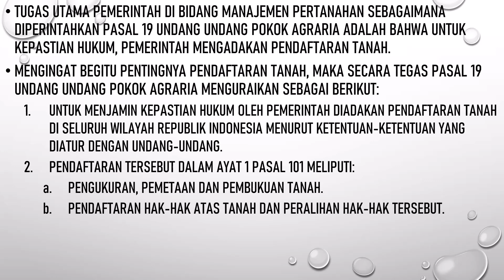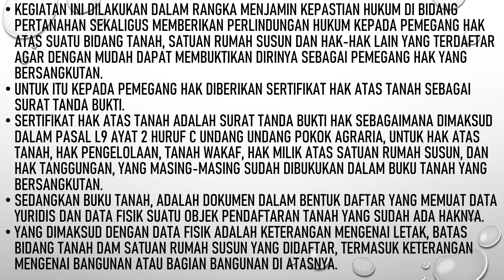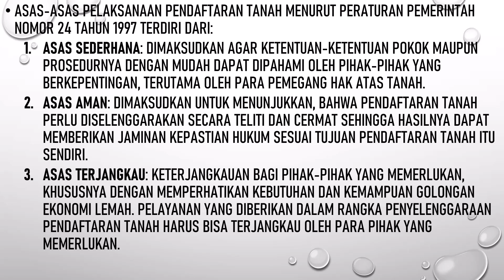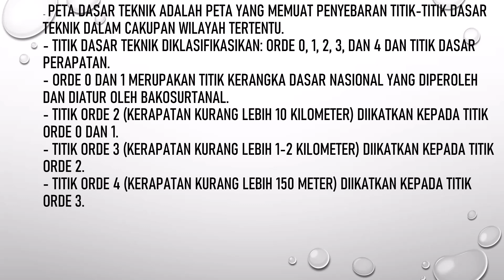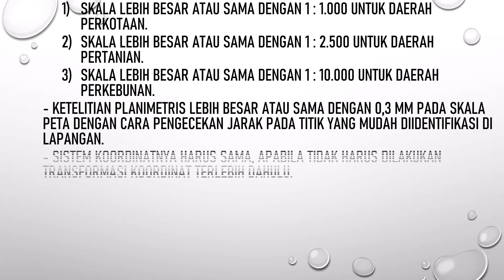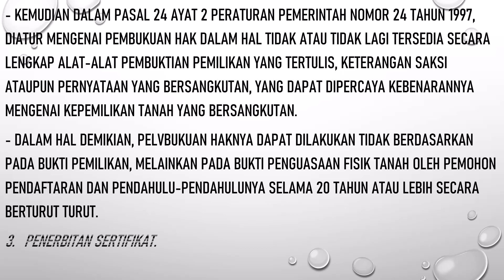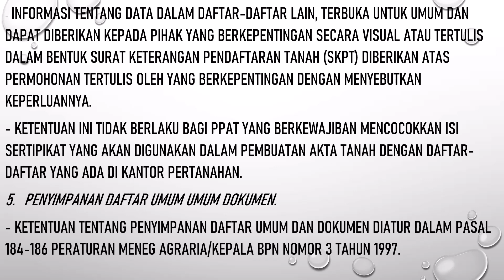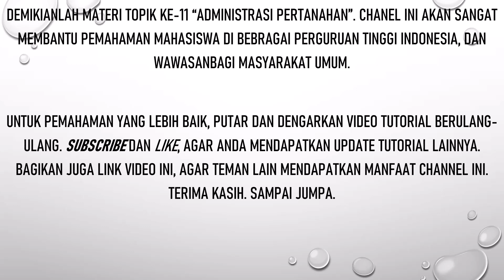Administrasi Pertanahan 11 | Pengukuran dan Pendaftaran Tanah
Tugas utama pemerintah di bidang manajemen pertanahan sebagaimana diperintahkan Pasal 19 Undang Undang Pokok Agraria adalah bahwa untuk kepastian hukum, pemerintah mengadakan pendaftaran tanah.
Mengingat begitu pentingnya pendaftaran tanah, maka secara tegas Pasal 19 Undang Undang Pokok Agraria menguraikan sebagai berikut:
1. Untuk menjamin kepastian hukum oleh pemerintah diadakan pendaftaran tanah di seluruh wilayah Republik Indonesia menurut ketentuan-ketentuan yang diatur dengan undang-undang.
2. Pendaftaran tersebut dalam ayat 1 Pasal 101 meliputi:
a. Pengukuran, pemetaan dan pembukuan tanah.
b. Pendaftaran hak-hak atas tanah dan peralihan hak-hak tersebut.
c. Pemberian surat-surat tanda bukti hak yang berlaku sebagai alat pembuktian yang kuat.
3. Pendaftaran tanah diselenggarakan mengingat keadaan negara dan masyarakat, keperluan lalu lintas sosial ekonomi serta kemungkinan penyelenggaraannya menurut pertimbangan Menteri Agraria.
4. Dalam Peraturan Pemerintah diatur biaya-biaya yang bersangkutan dengan pendaftaran termaksud dalam ayat (1) Pasal 101 di atas dengan ketentuan bahwa rakyat yang tidak mampu dibebaskan dari pembayaran biaya-biaya tersebut.
Pelaksanaannya dijabarkan dalam Peraturan Pemerintah Nomor 24 Tahun 1997 tentang Pendaftaran Tanah. Kegiatan ini merupakan tugas utama pemerintah dalam manajemen pertanahan karena meskipun tidak ada perimintaan dari masyarakat, pemerintah tetap harus melaksanakan pendaftaran tanah.
Kegiatan ini dilakukan dalam rangka menjamin kepastian hukum di bidang pertanahan sekaligus memberikan perlindungan hukum kepada pemegang hak atas suatu bidang tanah, satuan rumah susun dan hak-hak lain yang terdaftar agar dengan mudah dapat membuktikan dirinya sebagai pemegang hak yang bersangkutan. Untuk itu kepada pemegang hak diberikan sertifikat hak atas tanah sebagai surat tanda bukti.
Sertifikat hak atas tanah adalah surat tanda bukti hak sebagaimana dimaksud dalam Pasal l9 ayat 2 huruf c Undang Undang Pokok Agraria, untuk hak atas tanah, hak pengelolaan, tanah wakaf, hak milik atas satuan rumah susun, dan hak tanggungan, yang masing-masing sudah dibukukan dalam buku tanah yang bersangkutan. Sedangkan buku tanah, adalah dokumen dalam bentuk daftar yang memuat data yuridis dan data fisik suatu objek pendaftaran tanah yang sudah ada haknya

Di channel ini disajikan ratusan hingga ribuan video tutorial perkuliahan untuk Jurusan Ilmu Hukum (S1) Fakultas Hukum, Ilmu Pemerintahan (S1), Administrasi Niaga (S1), Administrasi Bisnis (S1), Administrasi Publik (S1), Administrasi Negara (S1), Sosiologi (S1), Ilmu Komunikasi (S1) Fakultas Ilmu Sosial dan Politik, Manajemen (S1) Fakultas Ekonomi dan Bisnis.
Video-video ini disediakan dan disajikan layaknya tatap muka berdasarkan pengalaman pengelola chanel mengikuti perkuliahan di ITB, Universitas Terbuka, dan di beberapa Perguruan Tinggi lain, serta menjadi pendiri dan pengelola Perguruan Tinggi, pendiri beberapa sekolah antara lain SMA, SMK, dan SMP.